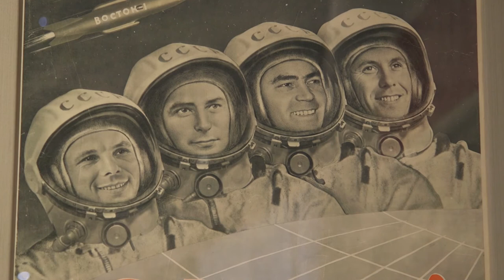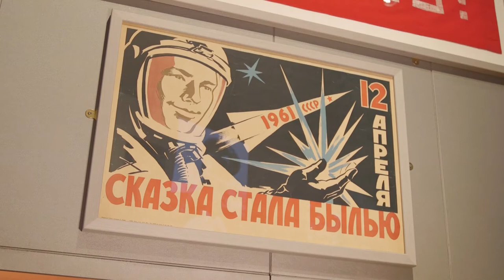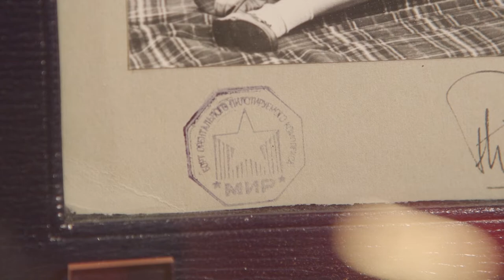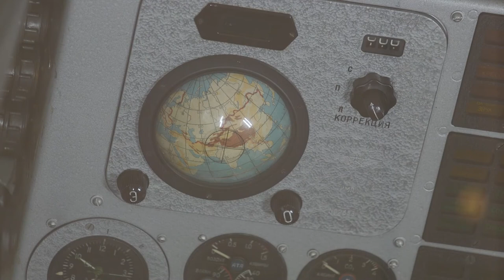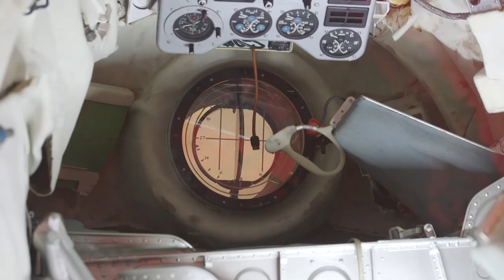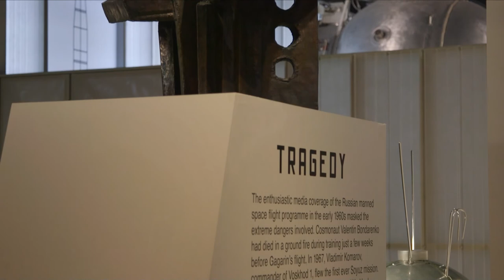Tour of Cosmonauts: Birth of the Space Age part 3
Join Ian Blatchford, as he takes a tour of Cosmonauts: Birth of the Space Age, revealing the most significant collection of Russian spacecraft and artefacts ever to be shown in the UK.

Ian explores the historical, cultural and spiritual context of Russian space travel, shaped especially by the turbulent early decades of the twentieth century.